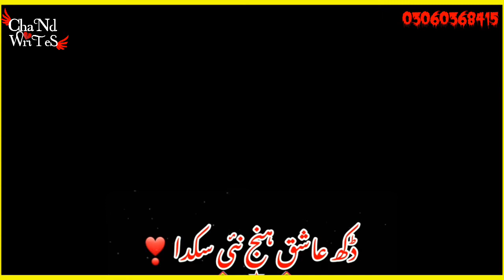Black Screen Status Vedio Jumma MuBaRaK Status Heart Touching Vedio Whatsapp Nbr #0306-0368415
Gays Mai Hon WaSeeM AkRaM ChaNd (ChaNd WriTeS) ForM KhaNeWaL, Meri Yahi Try Hotii Hey K Ap Dosto Kay Lia Her Rooz New Black/Green Screen Status Vedio Lay KaR Ao...
Agar ApKo KiSe Cheez Mai Koi Problem A Rha Hey Tu Ap MerAy Personal WhatsApp Number Pay RabTa KaR Kay Pouch Sakty Hain
🤳 WhatsApp number👇
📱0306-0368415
ہمارے چینل پر ہر روز کا ایک نیو سٹیٹس اپلوڈ کیا جاۓ گا
بلیک سکرین سٹیٹس اور گرین سکرین سٹیٹس حاصل کرنے کے لیے ہمارے یوٹیوب چینل کو سبکرائیب کرلیں اور ساتھ میں بَل آئینک🔔 کے نشان کو بھی دبا دے تاکہ ہر نئی ویڈیو آنے والی سب سے پہلے آپ تک پہنج سکے
ہماری حوصلہ افزائی کے لیے ہماری ویڈیو کو لائیک 👍 کمینٹس 📝 اور شئیر 💱 لازمی کریں
آپ کی محبتوں کا بہت شکریہ❤️❤️
◀️ یوٹیوب چینل لنک👇

ForM .
             MaHar WaSeeM AkRaM ChaNd JakHaR (KhaNeWaL)
🤳WhatsApp Number👇
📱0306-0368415